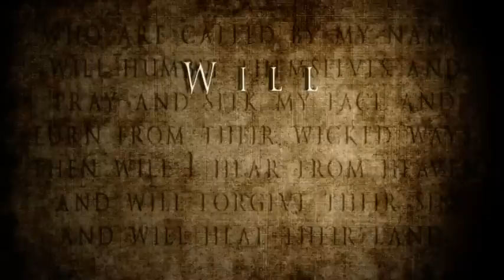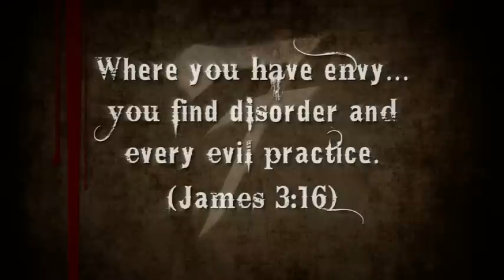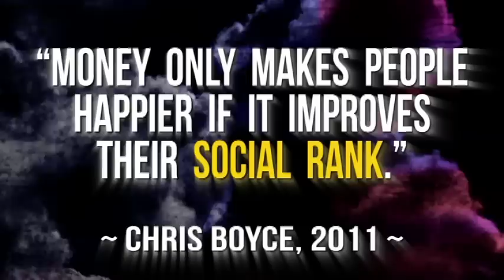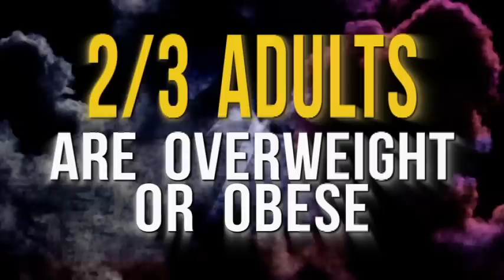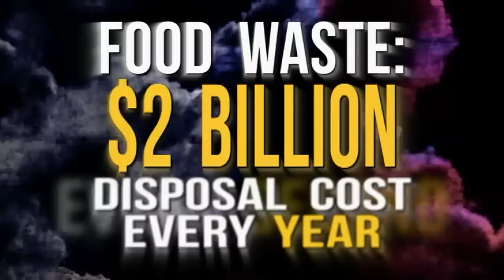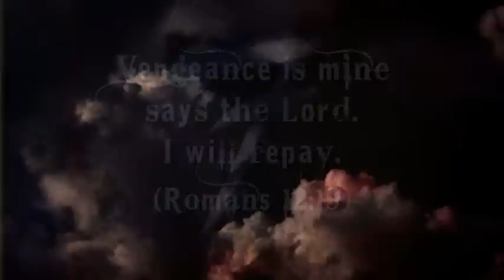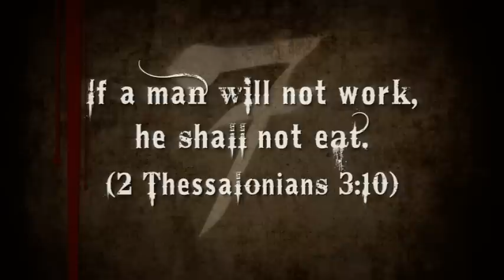America For Jesus 2012 - Ron Luce